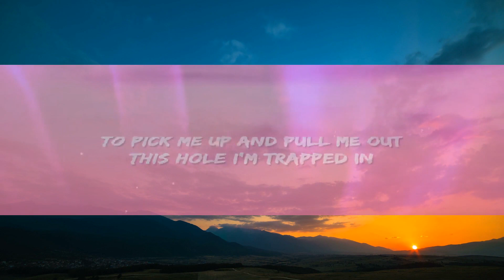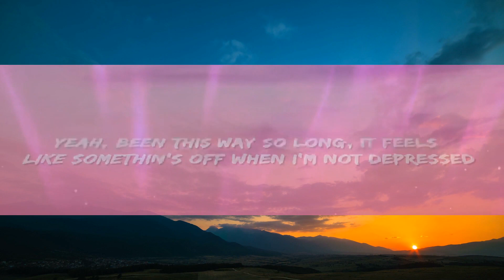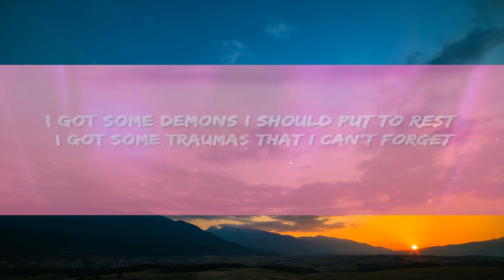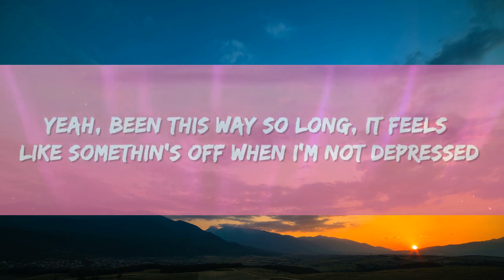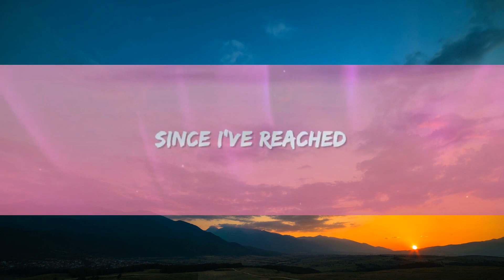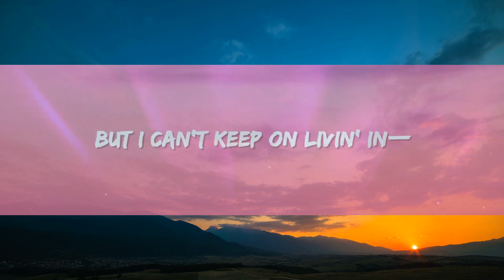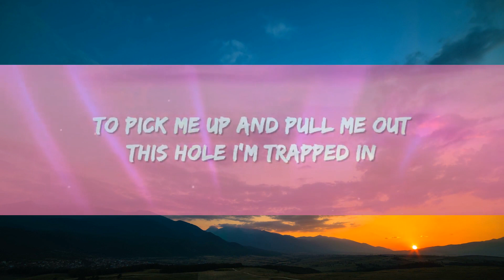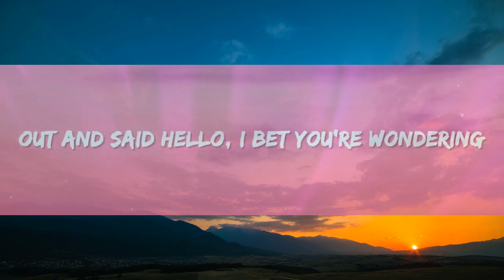NF - HAPPY (Lyrics) | 1 Hour Sad Love Songs 2023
NF - HAPPY Lyrics by Rap Samurai

🎵 Lyrics: NF - HAPPY
[Verse 1]
Out and said xin chào, I bet You're wondering
Obsessing on and stressin' all the little things
I know I've been selfish, I have
No excuse to give You, it's true
[Chorus]
Livin' in my agony
Watchin' my self-esteem
Go up in flames, acting like I don't
Care what anyone else thinks
When I know truthfully
That that's the furthest thing from how I
The truth is I need help, but I just can't imagine

[Verse 2]
Yeah, been this way so long
It feels like somethin's off when I'm not depressed
I got some phone calls I been avoidin'
Losin' hope, headed down a dangerous road

[Bridge]
But I can't keep on livin' in—

[Chorus]
Watchin' my self-esteem
[Outro]
(Oh, oh, oh)
(Oh, oh, oh) If I was happy
(Oh, oh, oh)